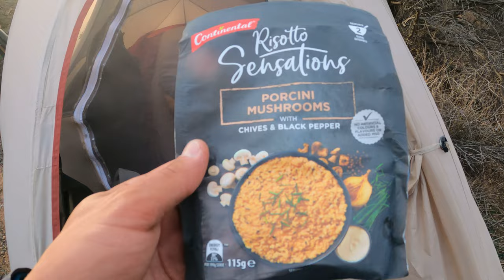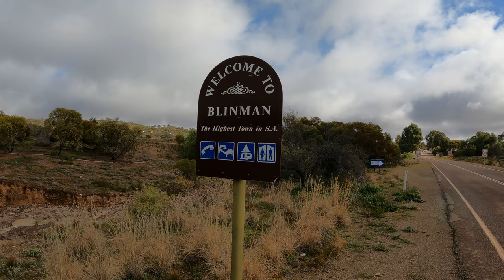South Australia | Cycling Around The World | VLOG 56 🇦🇺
Hello Guys!! My name is Algirdas and Im TRAVELING AROUND THE WORLD!
In this cycling travel series I will share with You my adventure around Australia! So enjoy it! :)